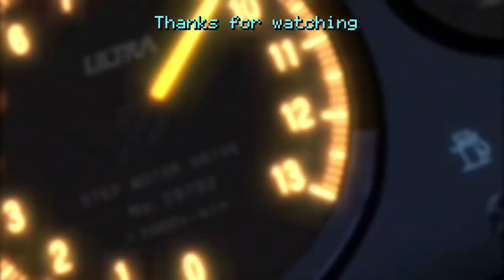THE AMAZING DIGITAL CIRCUS - Ep 3: The Mystery Of Mildenhall Manor (REACTION)